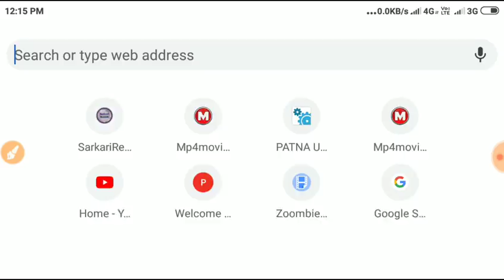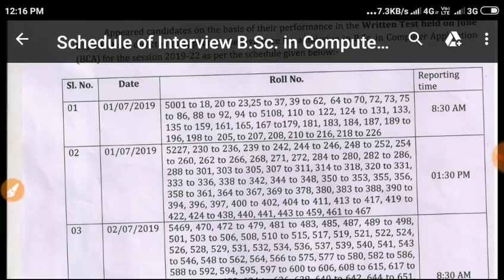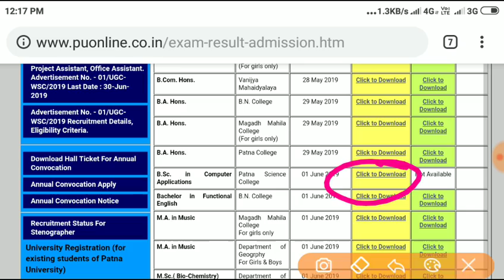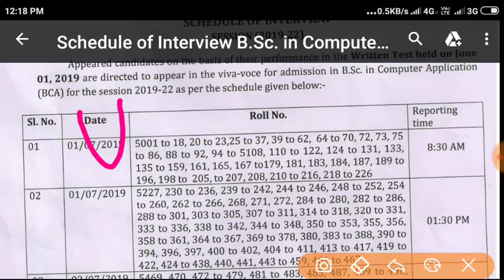Patna science College viva voice Call For interview For bsc, ba, In computer Applications|Admission